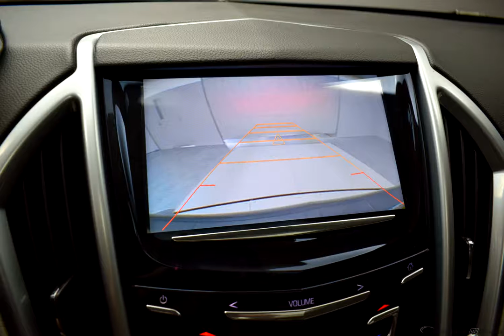2016 Graphite Metallic Cadillac SRX 4D Sport Utility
Used 2016 Graphite Metallic Cadillac SRX 4D Sport Utility Performance Light Titanium With Ebony Accents

Options And Features:
Preferred Equipment Group 1SD|3.39 Final Drive Ratio|20" x 8" Bright Machined Finish Wheels|Leather Seating Surfaces|Sport Suspension|AM/FM Stereo w/Single Disc CD Player|All-Weather Floor Mats|Raven Sapele Wood Trim On Door & Center Stack|Raven Sapele Wood Trim On Steering Wheel/Shift Knob|Driver Awareness Package|Front License Plate Bracket|Choco Sapele Wood Trim On Door & Center Stack|Choco Sapele Wood Trim On Steering Wheel/Shift Knob|Memory Package|8-Way Power Front Passenger Seat Adjuster|Driver & Front Passenger Power Lumbar Control|Rear Storage Area Cargo Management|Cabin Humidity Sensor|Keyless Access|Adaptive Remote Start|Power UltraView Double-Sized Sunroof|Rainsense Wipers|Shale & Titanium Retractable Cargo Shade|Inside Rear-View Auto-Dimming Mirror|Body-Color Heated Power-Adjustable Outside Mirrors|Continuous Variable Real Time Damping Chassis|Power-Adjustable Accelerator/Brake Pedals w/Memory|Driver & Front Passenger Heated Seats|Speed-Sensitive Variable Effort Power Steering|Front Fog Lamps|Rear Power Liftgate w/Memory Height|IntelliBeam Headlamps|LED Spotlights w/Lighting Pipes|Xenon High-Intensity Discharge Headlamps|SiriusXM Satellite & HD Radio|Front & Rear Park Assist|Automatic Air Circulation/Air Quality Sensor|Forward Collision Alert|Rear Cross-Traffic Alert|Lane Departure Warning System|Side Blind Zone Alert|Universal Home Remote|Bose Centerpoint Surround Sound 10 Speaker System|Rear Vision Camera|Chrome Roof Rails|4-Wheel Disc Brakes|Air Conditionin...